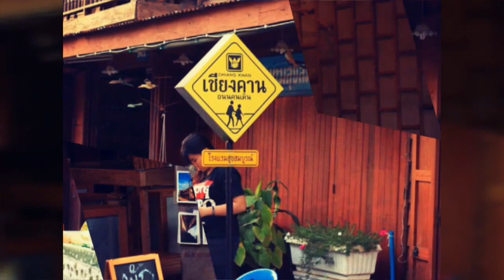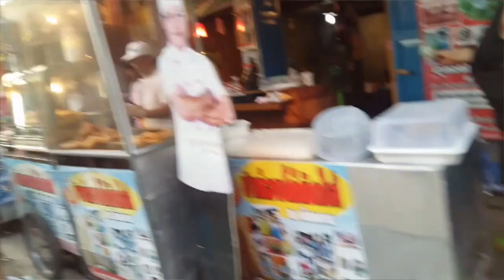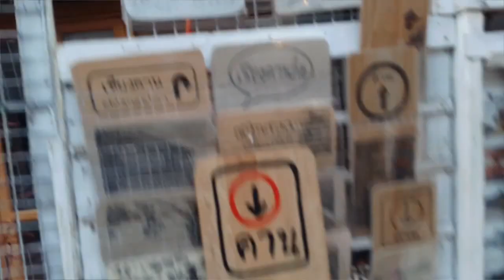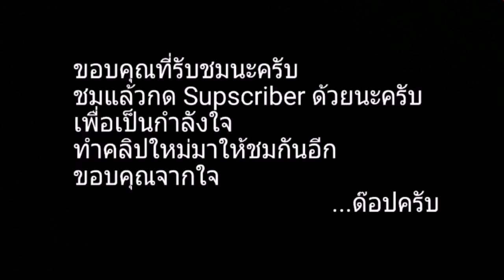Chiang Khan city Thailand / เที่ยวเชียงคาน จ.เลย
มกราคม'59 โดย...ลุงด๊อป